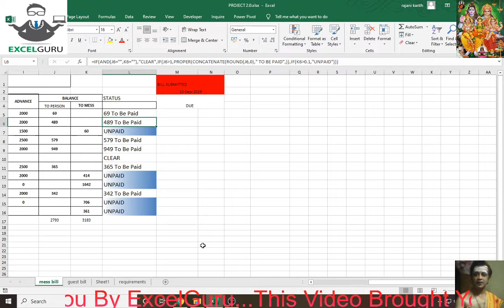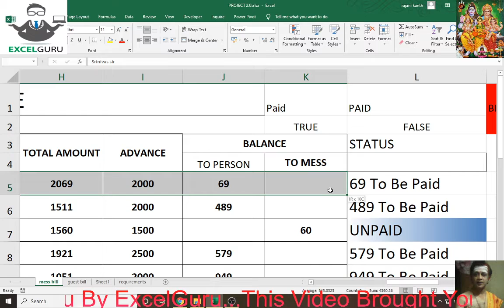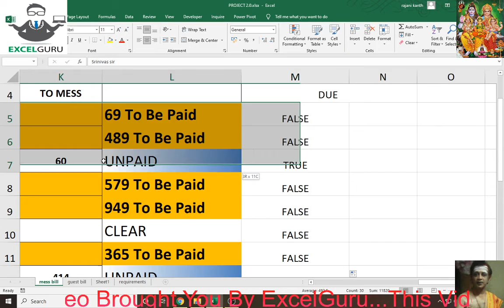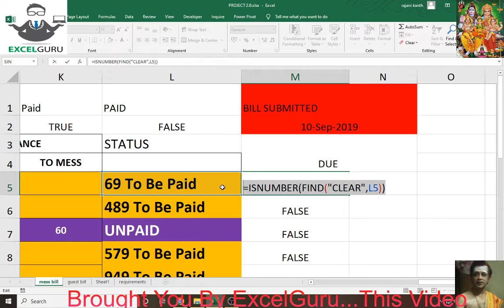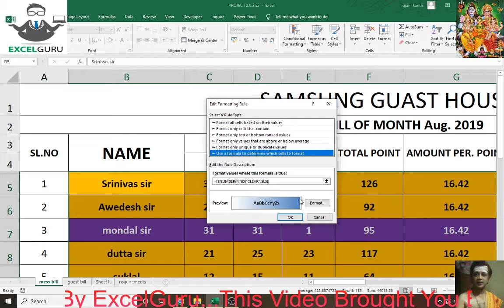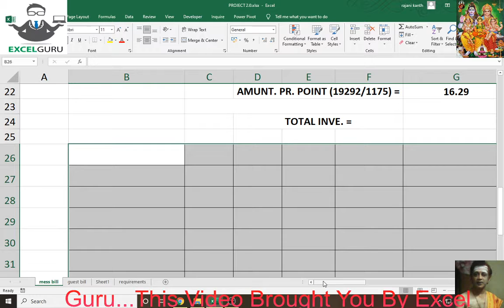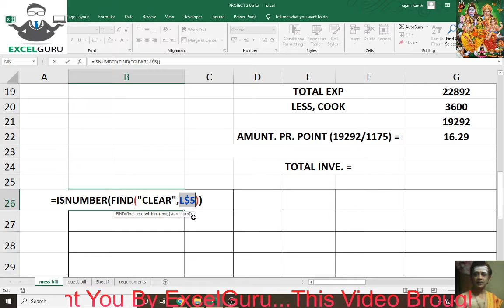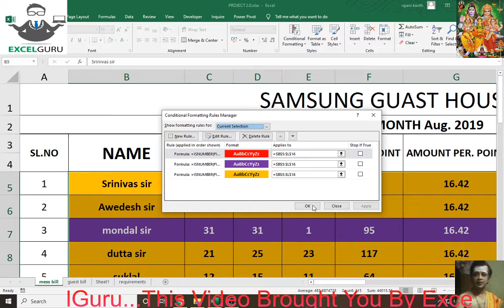CONDITIONAL FORMAT WHATSAPP QUERY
IN THIS SESSION I COVERED CONDITIONAL FORMAT WHEN THERE DUPLICATE NAMES